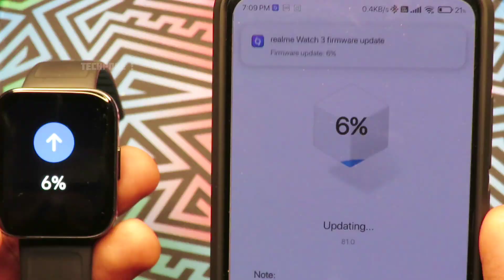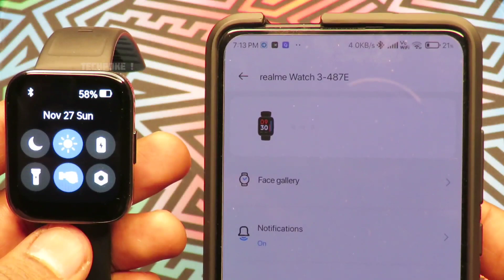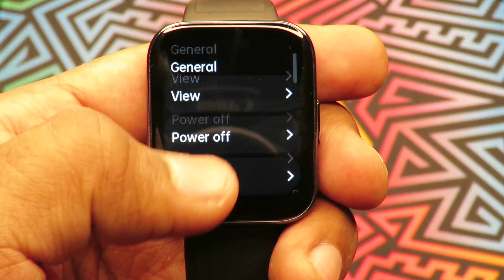Realme watch 3 | new update out | connection issues and display issues resolved 😇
relame watch 3 new update fix connection issues resolved

2. register (ad your all details
3. share particular product link or full platform from search bar
4. track your earning (my activity section)

2ND APP (cashkaro) apni purchase pe cashback paao